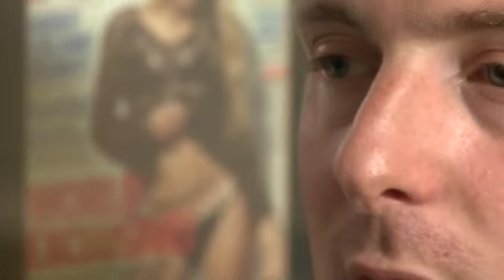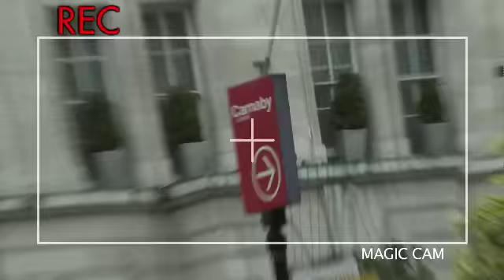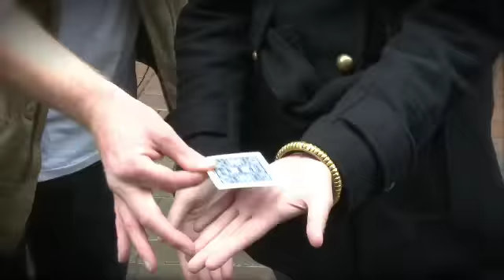James Browns magic at hypnosis!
Look at this guy: hes a magician and a hypnotist and he has no problem with using his powers for evil. Not really, every single person that had their wallet pinched or watch swiped in this video got it straight back and we definitely did not encourage him to steal any more money than was strictly necessary. But seriously: this is an amazing video.